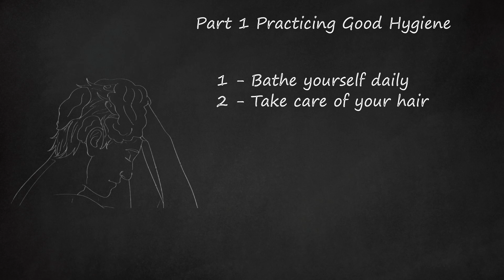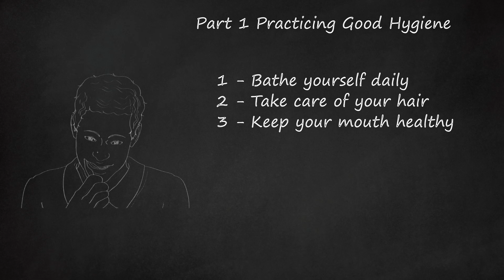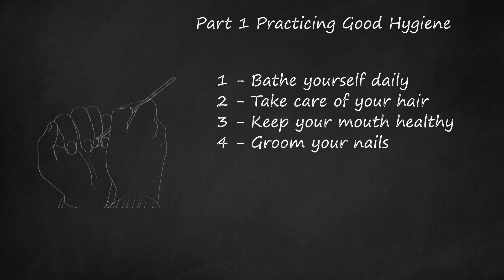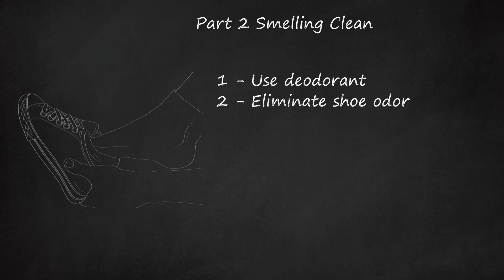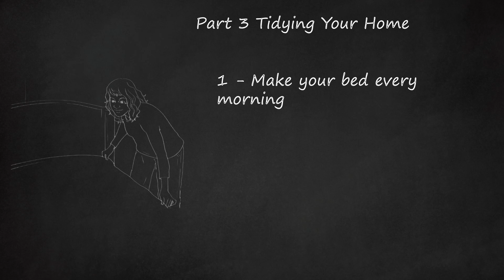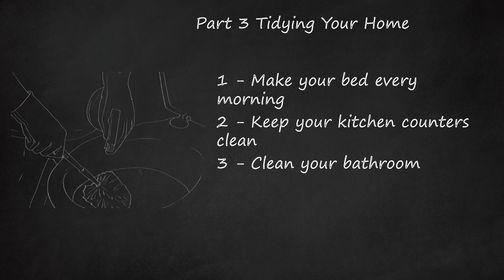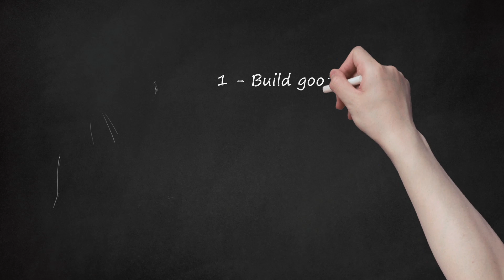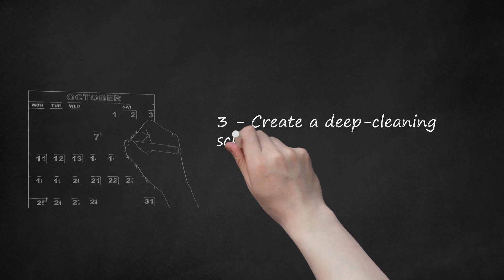Mastering Cleanliness: Hygiene, Clothes, & Home Maintenance for a Fresh & Neat Lifestyle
Finally, sweep or vacuum the floor to remove any dirt or hair.    — Make it a habit to clean your bathroom at least once a week to maintain cleanliness and hygiene.    — Don't forget to regularly wash your bathroom towels and bath mats to prevent the buildup of bacteria and odors.   Part 4 Establishing Cleaning Habits. 1 - Create a cleaning schedule. Set aside specific times each week to clean different areas of your home. This will help you stay organized and ensure that every part of your home gets the attention it needs.    — For example, you can designate Mondays for cleaning the kitchen, Tuesdays for cleaning the bathrooms, Wednesdays for dusting and vacuuming, etc.    — Adjust your cleaning schedule based on your lifestyle and the size of your home.   2 - Declutter regularly. Clutter can make your home look messy and can also make it harder to clean. Take the time to declutter your home regularly by getting rid of items you no longer need or use.    — Donate or sell items that are still in good condition but no longer serve a purpose in your home.    — Organize your belongings and find designated spots for them to avoid future clutter.   3 - Clean as you go. Instead of letting messes pile up, make it a habit to clean up immediately after you make a mess. This will prevent dirt and grime from accumulating and make your cleaning tasks easier in the long run.    — For example, wipe down kitchen surfaces after cooking, put away clothes after wearing them, and wash dishes after eating.    — Encourage all members of your household to adopt this habit to maintain a clean and organized home.   Part 5 Seeking Help and Inspiration. 1 - Learn from others. Seek advice and tips from clean and organized people to improve your own cleaning habits.    — Watch cleaning tutorials and videos online to learn new cleaning hacks and techniques.    — Read books or articles about cleaning tips and tricks from professional cleaners or housekeepers.   2 - Ask for help. If you're a working mom or have a busy schedule, it's okay to ask for help with cleaning tasks.    — Delegate cleaning responsibilities to other family members or consider hiring a professional cleaning service.    — Create a cleaning routine that fits your lifestyle and allows you to maintain a clean and organized home without feeling overwhelmed.   Remember, being clean is not just about appearance, but also about maintaining a healthy and comfortable living environment. By following these habits and cleaning tips, you can achieve a clean and organized home that promotes well-being and peace of mind.